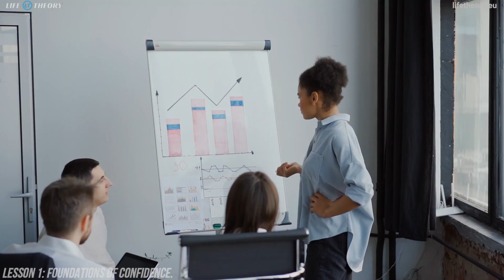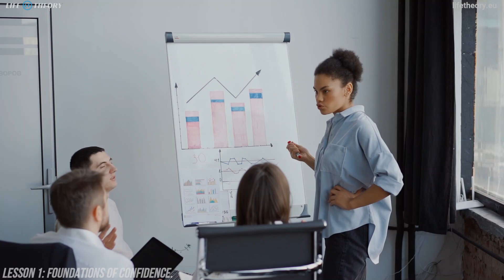Foundations of Confidence 1/20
In various social settings, these individuals seem to make friends effortlessly, challenge conventions at work, and maintain stable, secure relationships. However, the truth behind these confident exteriors may surprise you. Studies reveal that 79% of women and 62% of men lack confidence in their work, while 85% of people suffer from low self-confidence in general.

MySkyPet -Designed for Pet Lovers and introverted Souls
Designs for Motivation, Hobby, Sports & Music
FREE PDF or get it on AMAZON

Life Theory: "Keep on Rising!"

VIDEO CONTRIBUTION:
Artists from: PEXELS & PIXABAY